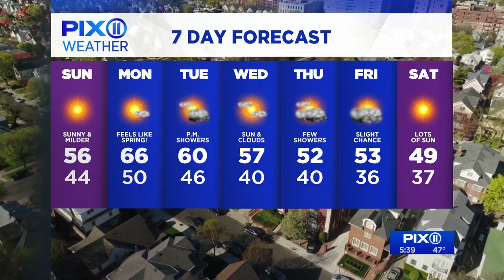Mild temps as we spring forward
Get ready for springlike warmth ahead! The average high for this time of year is 47 degrees at Central Park. Temperatures topped out at 48 degrees in New York City on Saturday.